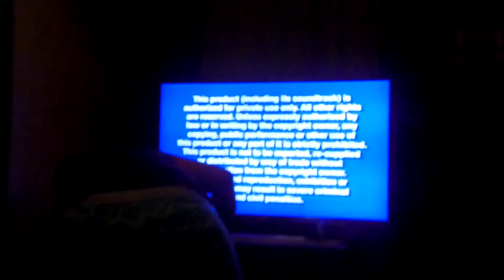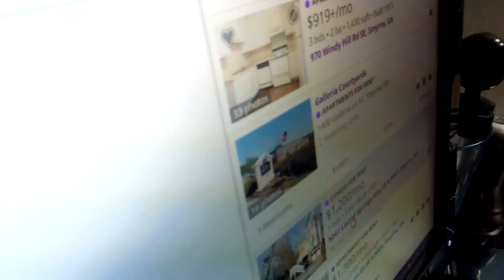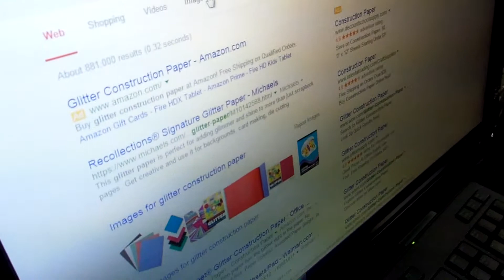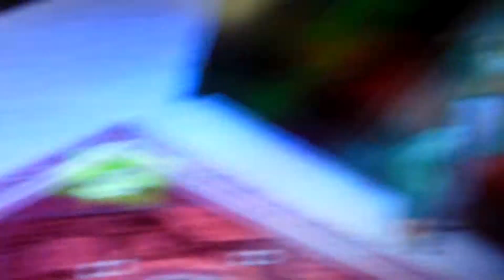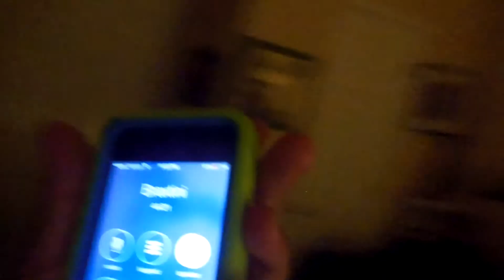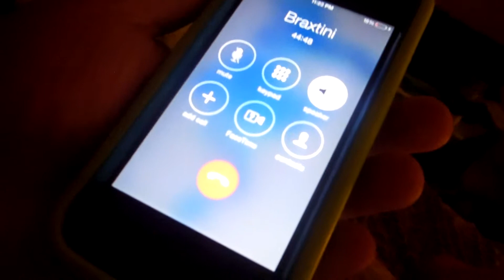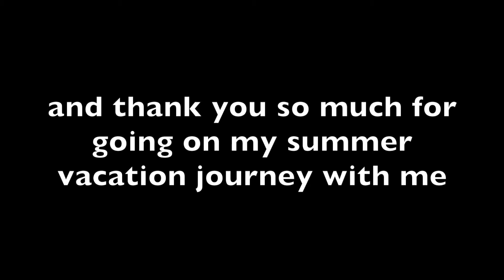MY CAMERA GOT HIJACKED: Summer Vlog 15 (8.17.15 - 8.21.15)